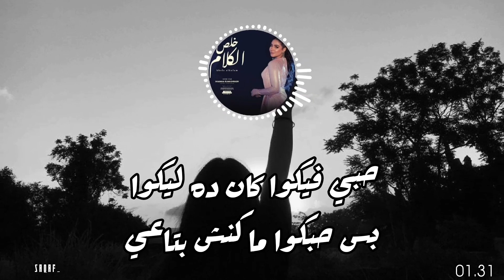Shaimaa El Maghraby - Khalas El Kalam Lyric شيماء المغربي - خلص الكلم كلمات